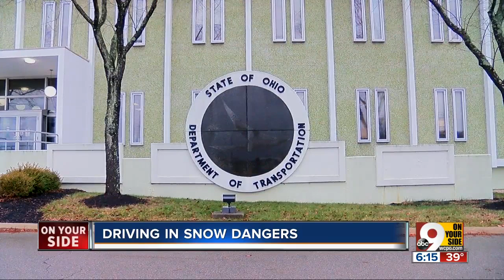Study: Light snowfall can be just as dangerous for drivers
More than half of fatal crashes that occurred in the U.S. when snow was a factor happened when an advisory or warning had not been issued, according to a recent study.